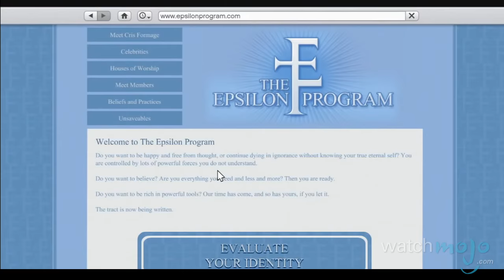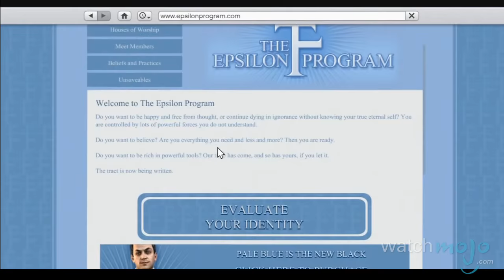Top 10 Video Game Cults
You're either with them, or against them. as we count down our picks for the Top 10 Video Game Cults.

Since we already have a list on the Top 10 Fictional Religions in Video Games we need to distinguish the difference between a religion and a cult. For the sake of this list, any following that has a dominant presence in their game’s respective worlds such as the Coveneant from the Halo series is considered more a religion than a cult, thus ruled out of this list.

Special thanks to our user arimazzie for submitting the idea on our interactive suggestion tool